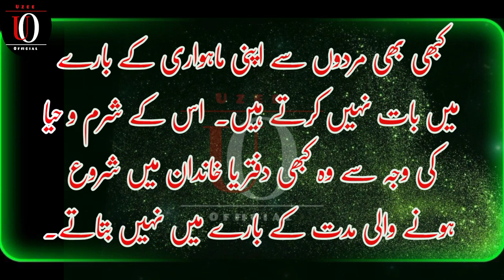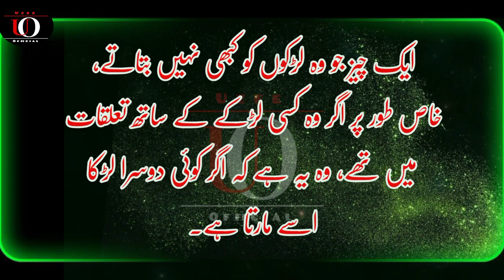The woman in your life can give you her heart, soul, and certainly her body.